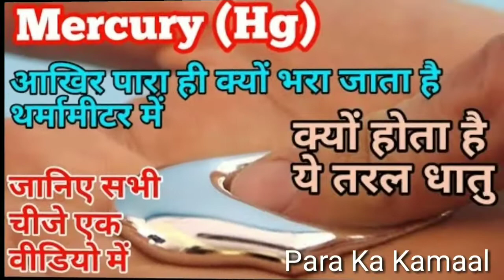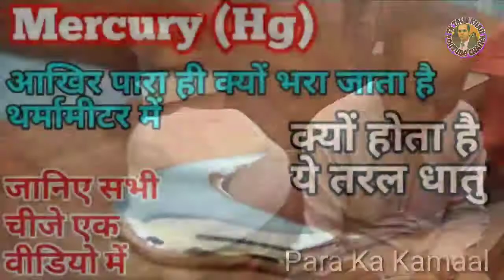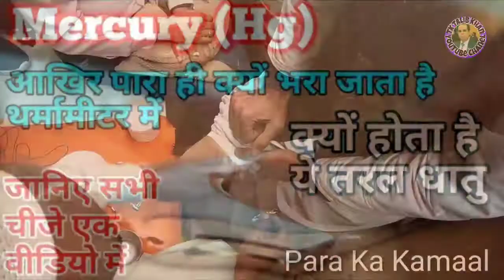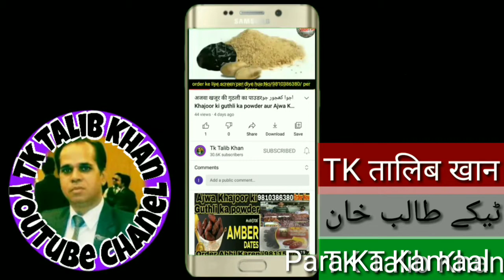पारे से बीमारी का इलाज कैसे करें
Pare Se Bimari Ka Ilaj Kaise Karein

Paaray, yaani mercury, ek aisi cheez hai jise aksar health concerns ke liye use kiya jata hai. Lekin isse istemal karna bohot hi sambhal kar aur dhyan se karna chahiye kyunki iska zyada istemal health ke liye nuqsan deh ho sakta hai. Is bayan mein hum pare se bimari ka ilaj karne ke tareeqon par roshni daalenge.

Key Points:
Pare Ka Istemal:

Pare ko kabhi kabhi herbal medicine mein istemal kiya jata hai. Yeh purane zamanon mein kuch bimariyon ka ilaj karne ke liye istemal hota tha, lekin ab iski jagah safer aur zyada effective treatments prefer kiye jate hain.
Bimariyon Ka Ilaj:

Agar aap pare se bimari ka ilaj karne ka soch rahe hain, to yeh zaroori hai ke aap ek qualified healthcare professional se consult karein. Unka kehna hai ke pare ko sirf specific aur supervised conditions mein istemal karna chahiye.
Dawaon Ke Saath Isteamal:

Pare ko kisi aur dawa ke saath istemal karne se pehle hamesha doctor se mashwara karna chahiye. Iska galat istemal side effects ka sabab ban sakta hai.
Health Risks:

Mercury se hone wale health risks jaise ke neurological problems, kidney damage, aur respiratory issues ke bare mein bhi samajhna zaroori hai. Isliye pare ka istemal karne se pehle apne health professional se raay lein.
Natural Alternatives:

Aaj kal natural aur herbal alternatives jaise ginger, garlic, aur turmeric ko pare se zyada effective aur safe maana jata hai. Inhe apne routine mein shamil karna zyada behtar hota hai.